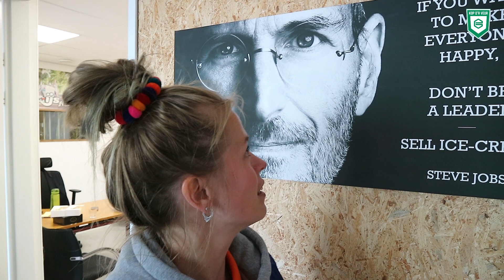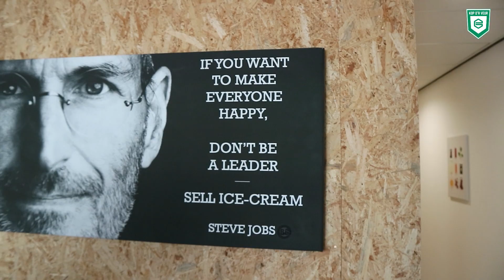Opeens werd ijsfabrikant Begeman's Retro Food handgelproducent - Kop d'r Veur Camper (27)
Waar de ijsfietsen van ijsfabrikant Begeman's Retro Food normaal gesproken door heel het land te vinden zijn, vielen de plannen voor deze zomer plotseling in duigen. 90% van de omzet verdween, maar al snel schakelde eigenaar Marc Begeman door. Toen hij via via achter het tekort aan ontsmettingsmiddelen in de ziekenhuizen kwam, besloot Begeman deze in de ijsfabriek te gaan produceren. En dat gaat als een trein.

Grandioos Groningen is hét videokanaal van Groningen, opgericht door Rob Mulder. Helemaal online en voor alle leeftijden en interesses. Bij ons vind je verschillende programma's voor alle leeftijden en interesses. Download de Grandioos Groningen App, dan heb je alle programma's bij de hand.